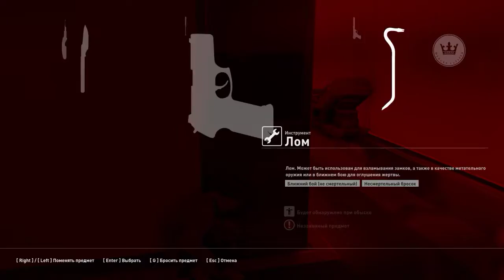Hitman Транспозиция органов Хоум ран